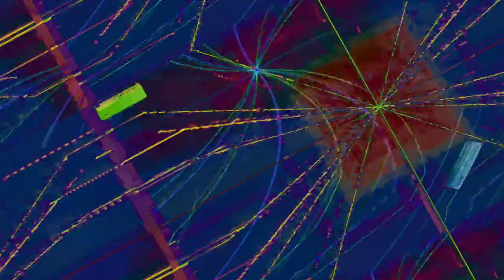[EPILEPSY WARNING] Movie 23 11 05 12h15m28s